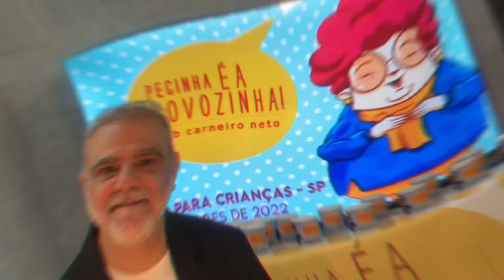ATRIZ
O jornalista e crítico teatral Dib Carneiro Neto comanda a transmissão do TROFÉU CANECA PECINHA É A VOVOZINHA! PARA OS MELHORES DE 2022 NO TEATRO PARA CRIANÇAS DE SÃO PAULO.
Neste vídeo: categoria MELHOR ATRIZ

FICHA TÉCNICA:
Apresentação, concepção, texto, roteiro, montagem e edição: DIB CARNEIRO NETO
Direção, operação técnica, cenário, figurino, apoio e afeto: RODRIGO BARBOSA TOMAZ.
Canecas: Fama Estamparia/Barueri-SP.